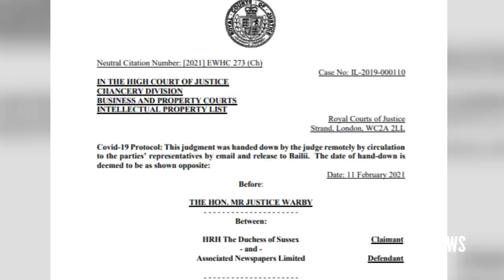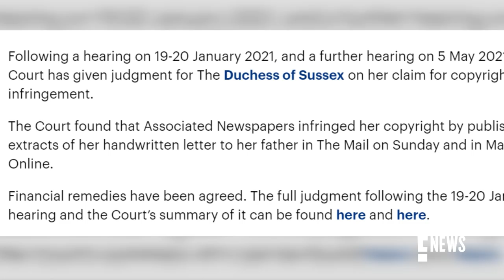Meghan Markle Wins Legal Battle Against U.K. Tabloid | E! News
Meghan Markle is trending on Twitter after The Mail on Sunday published a court-ordered statement addressing the Duchess of Sussex's legal victory against its publisher.